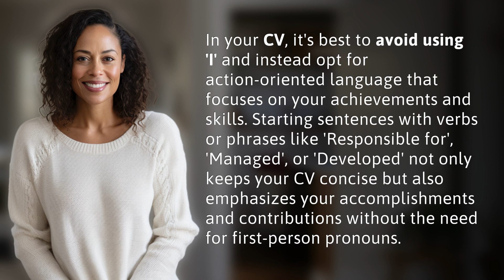Should I say I on my CV?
Crafting a Strong CV: Avoid Using 'I' 👉 CV Tip: No 'I' 👉 Learn how using action-oriented language on your CV can highlight your achievements and skills without the need for 'I'. Focus on verbs like 'Responsible for' and 'Managed' to make your accomplishments stand out.

Laura S. Harris (2024, April 17.) Should I say I on my CV?
    🌐 AskAbout.video